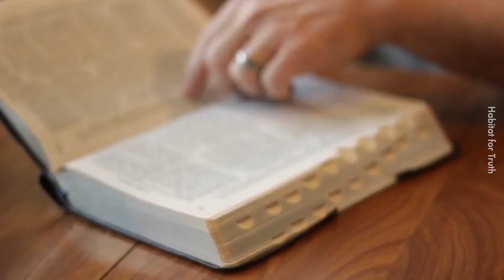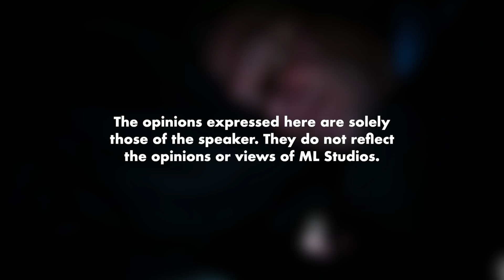Apa Jadi Kalau Rabun Tapi Tak Nak Pakai Specs?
Daripada satu masalah jadi dua masalah.